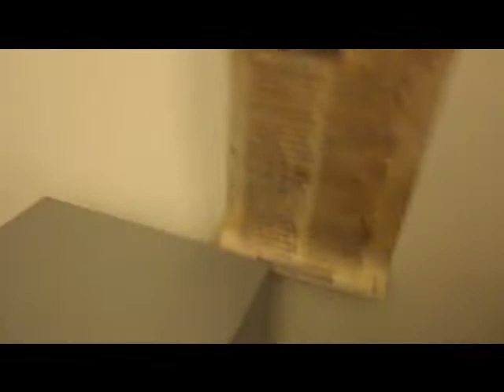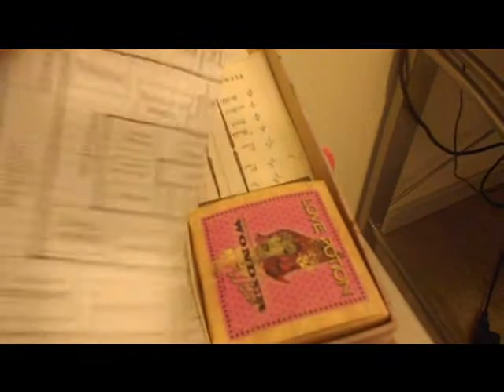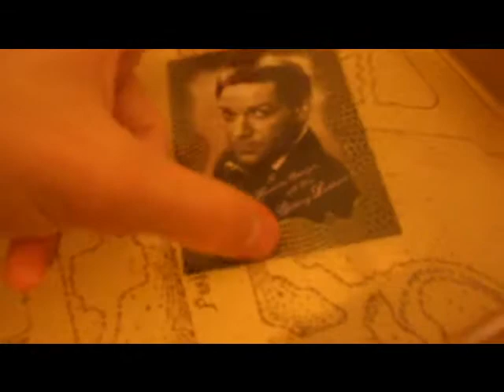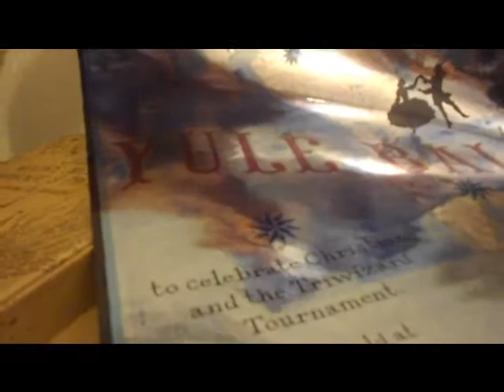Mon Noel Harry Potter !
voici mes cadeaux Harry Potter de Noel !